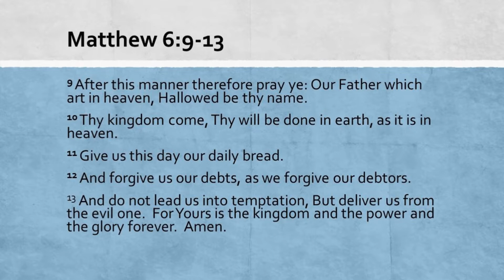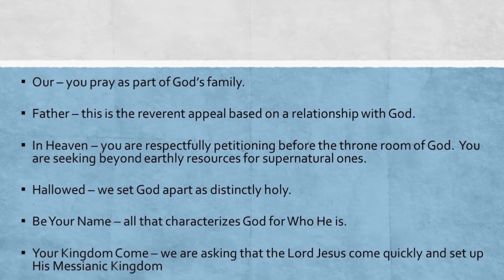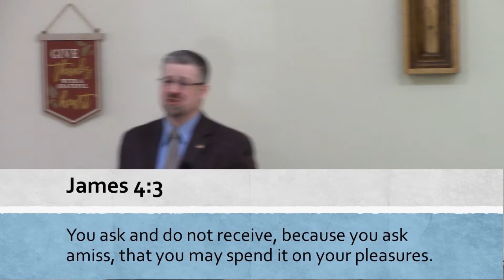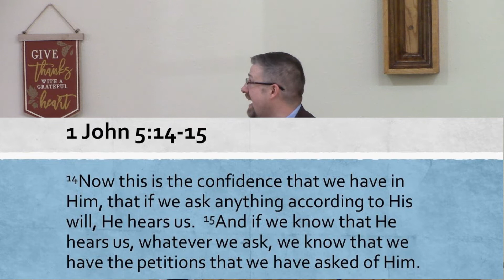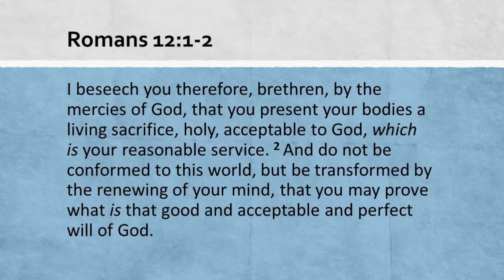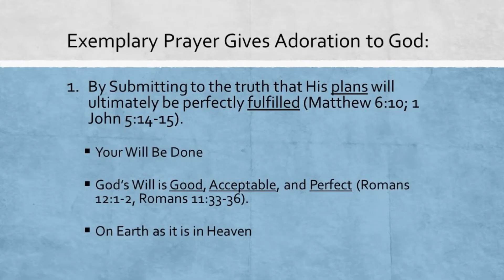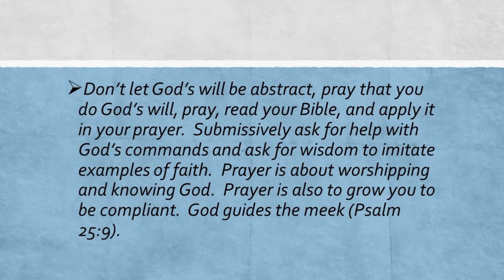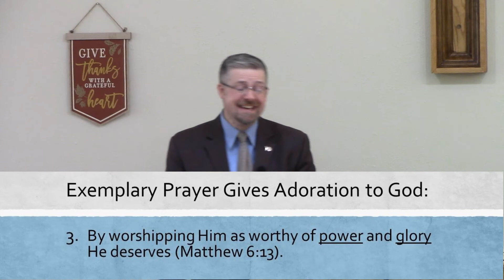Sunday Sermon November 20 2022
God's Pattern for your Prayers
Part 3
Matthew 6:9-12